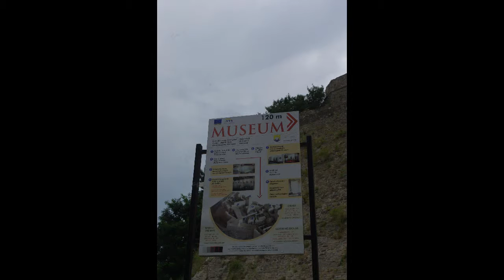Ulcinj Urlaub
Die ersten namentlich bekannten Bewohner der Gegend um Ulcinj waren die Illyrer. In der Antike bestand eine Siedlung griechischer Kolonisten, die – so haben archäologische Grabungen ergeben – im 5. Jahrhundert v. Chr. zur Stadt erweitert wurde. In der Zeit des Hellenismus stand der Ort unter dem Einfluss der verschiedenen kurzlebigen illyrischen Königreiche und gelangte 163 v. Chr. als Olcinium (= Stadt der Olcinjaten, ein illyrischer Stamm) unter römische Herrschaft. Unter diesem Namen wird Ulcinj bei Plinius dem Älteren in der Naturalis historia zum ersten Mal schriftlich erwähnt. Während der römischen Herrschaft war Ulcinj eine befestigte Siedlung römischer Bürger. Sie hatte den status eines oppidum civium Romanorum und wurde später municipium – also eine eigenständige Stadt römischen Rechts.

Nach der Teilung des Römischen Reiches fiel Ulcinj mit der Provinz Praevallis an Ostrom und die Bewohner nahmen das Christentum an. In der Spätantike war Ulcinj Bischofssitz; das Bistum existierte mit Unterbrechungen bis zum Beginn der Türkenherrschaft im 16. Jahrhundert.

Ulcinj 1573
Ulcinj gehörte im 9. und 10. Jahrhundert und dann wieder im 12. Jahrhundert zu den serbischen Reichen Duklja und Raszien und kurz auch zum Nemanjiden-Staat. Es wurde zu einem bedeutenden Handels- und Seefahrtszentrum des serbischen Staates. Nach 1355 übernahmen die Balšići die Herrschaft über die Stadt. Mehrfach stand Ulcinj auch unter venezianischer Herrschaft, meist war die Stadt jedoch faktisch unabhängig. Ihre Einwohner, die Dulcinoten (ital.) waren gefürchtete Piraten in der Adria. Von 1571 bis 1880 war Ulcinj Teil des Osmanischen Reiches. Eine 1718 unter Feldmarschall Johann Matthias von der Schulenburg begonnene Belagerung durch venezianische Truppen – zur See und zu Land – wurde aufgrund des Frieden von Passarowitz wieder aufgehoben. Durch Sklavenhandel kamen vor allem im Lauf des 18. und 19. Jahrhunderts einige Schwarze in die Stadt und ließen sich – wenn sie freigekommen waren – dort nieder, sodass in der Stadt eine Gemeinde Schwarzer entstand, die nach dem Ende der osmanischen Herrschaft fast vollständig verschwand.[2]

Im Krieg mit dem Osmanischen Reich eroberte Montenegro am 20. Januar 1878 Ulcinj. Beim Abschluss des Vorfriedens von San Stefano wurde Ulcinj von den Russen aber wieder der Hohen Pforte zugestanden, während Montenegro nur ein paar Dörfer am Shkodrasee bekam. Der Berliner Kongress revidierte die Vereinbarungen von San Stefano auch in Bezug auf Ulcinj und sprach die Stadt Montenegro zu. Das Osmanische Reich weigerte sich aber die Stadt zu räumen. Erst nach Intervention der Großmächte, unter anderem durch eine gemeinsame Flottendemonstration vor der türkischen Küste, gaben die Osmanen nach. Am 30. November 1880 wurde Ulcinj endgültig dem Fürstentum Montenegro angeschlossen.[3]

Seit 2008 ist Ulcinj die Bezirkspartnerstadt des 23. Wiener Gemeindebezirks Liesing. Der entsprechenden schriftlichen Vereinbarung waren vier Jahre kultureller und infrastruktureller Zusammenarbeit mit dem südlichsten Gemeindebezirk der österreichischen Hauptstadt vorangegangen.[4]

Bevölkerung[Bearbeiten | Quelltext bearbeiten]

Zweisprachiges Straßenschild in Ulcinj (montenegrinisch/albanisch)
Gemäß 2011 durchgeführter Volkszählung leben in der Stadt 10.707 Menschen. In umliegenden Ortschaften leben weitere 9.214 Personen, was für die gesamte Gemeinde Ulcinj eine Einwohnerzahl von 19.921 ergibt.[5]